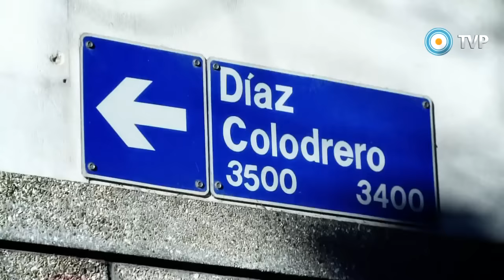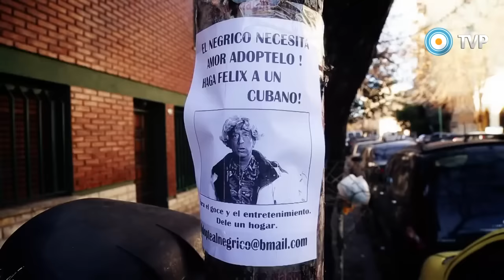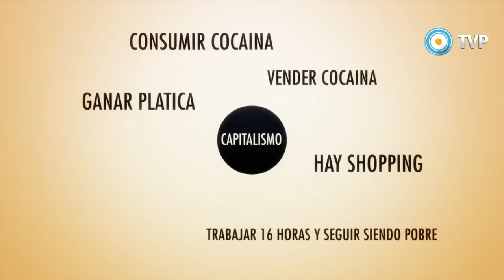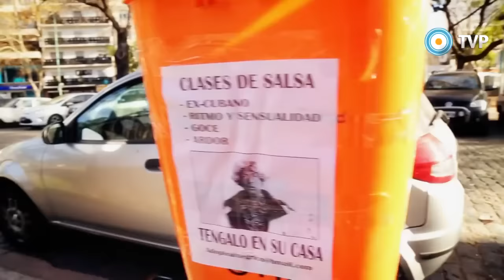Peter Capusotto - T09E01 El cubano que le gusta el capitalismo. "Has probado un negro?" 26/08/2014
Personaje nuevo de Capusotto 2014. Imperdible cubano capitalista "Has probado un negro?"